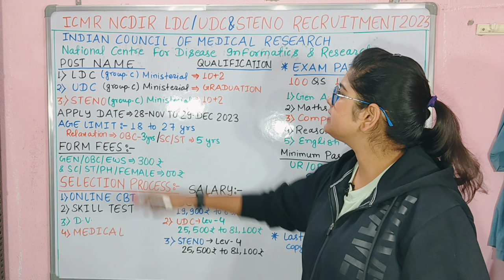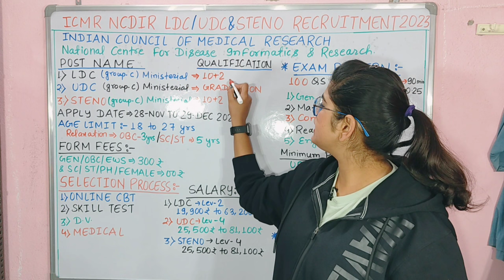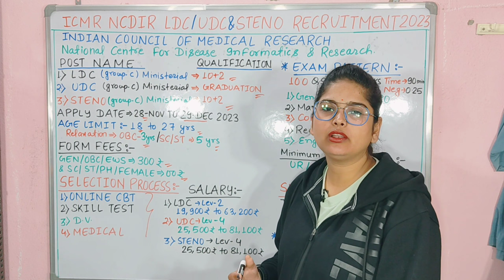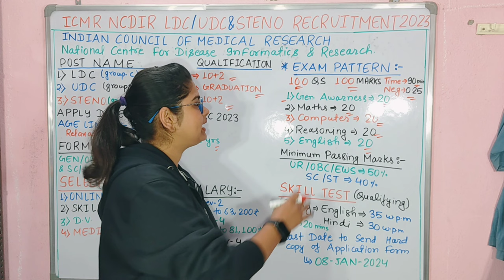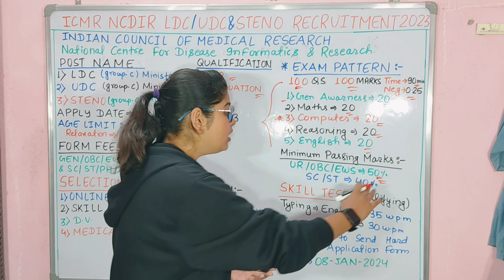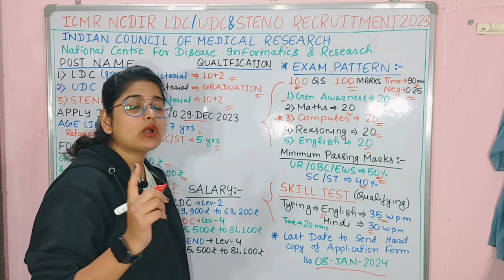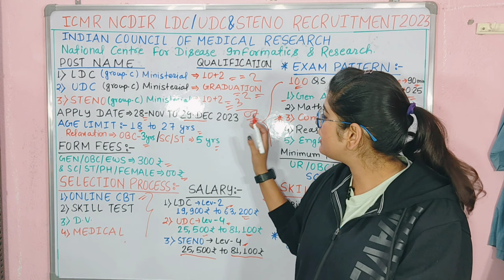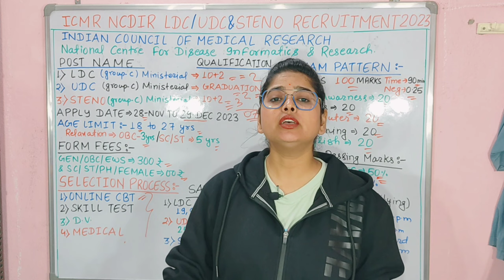ICMR Recruitment 2023 |ICMR LDC/UDC/Steno Post Recruitment 2023 | Full Details | Apply Online